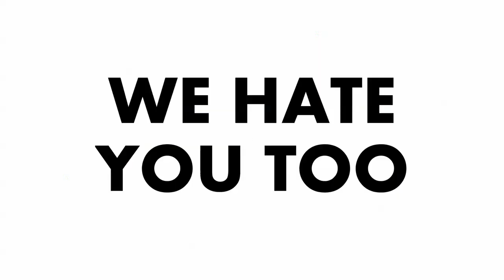Beware The Geese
They hate you.